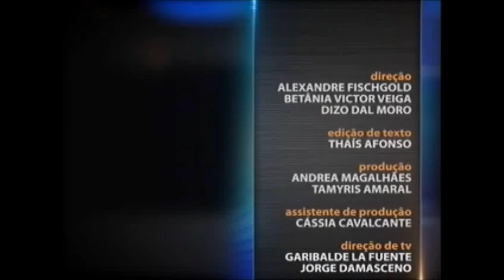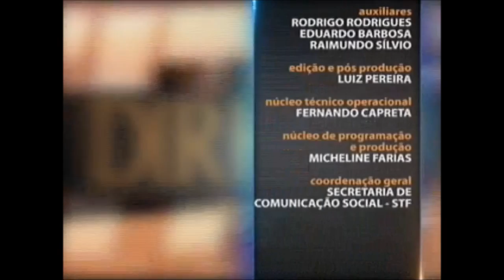Direito Urbanístico - aula 1